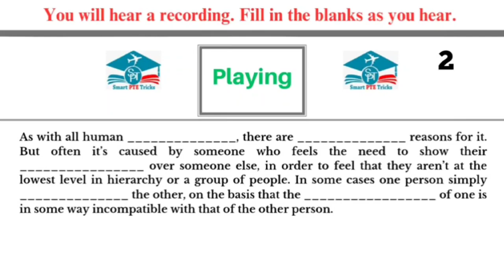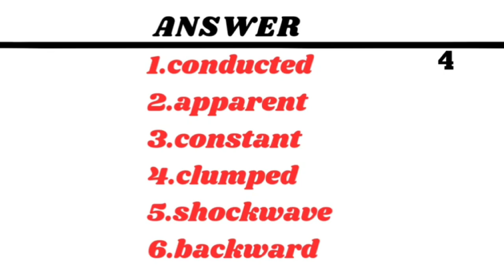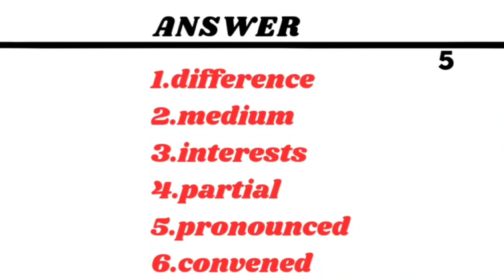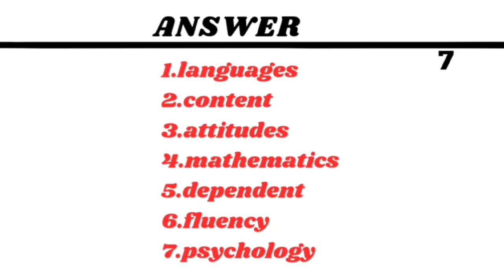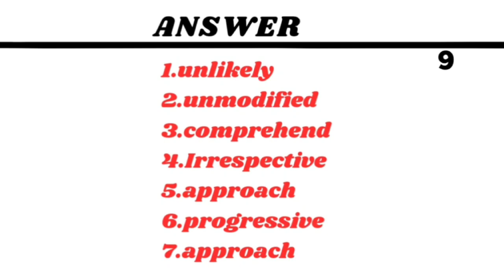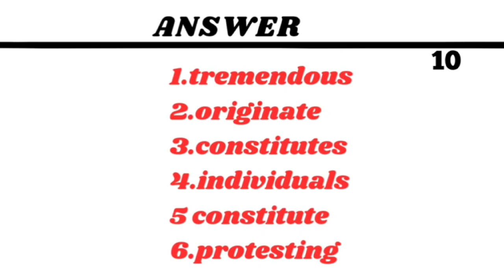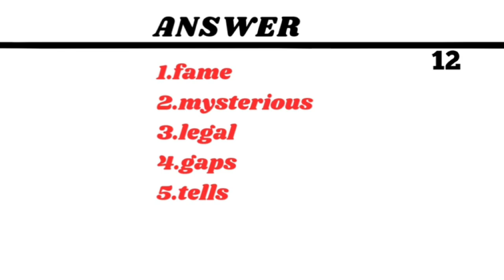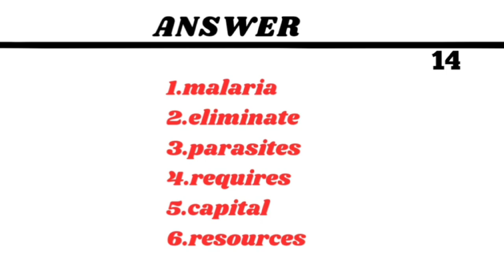PTE LISTENING FILL IN THE BLANKS | FILL IN THE BLANKS pte 2024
Good Luck !!!